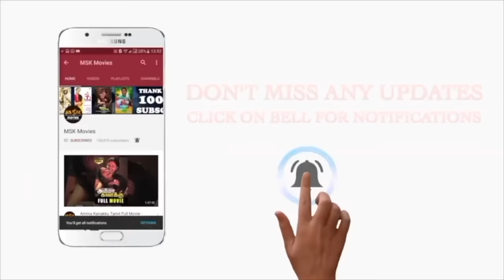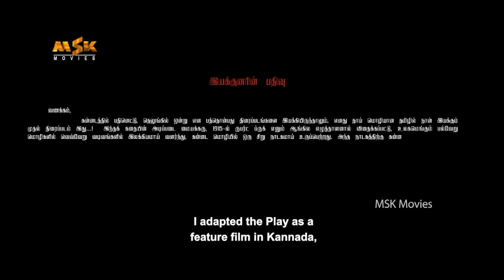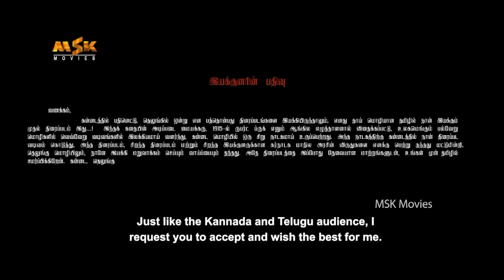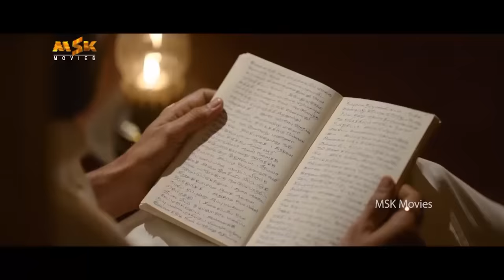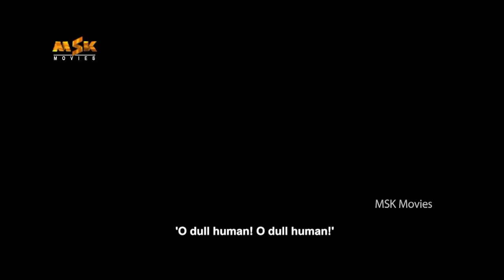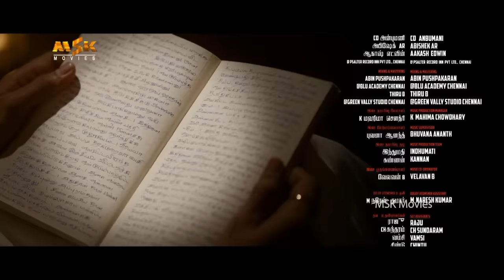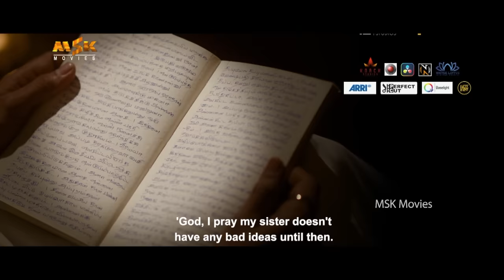Kondraal Paavam Tamil Full Movie | Varalaxmi , Santhosh Prathap | Dayal Padmanabhan | Sam CS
Watch KondraalPaavam Tamil Full Movie.

Kondraal Paavam Movie *ing Varalaxmi Sarathkumar, Santhosh Prathap, Easwari Rao, Charle & Others. Written & Directed by Dayal Padmanabhan and Produced by Pratap Krishna & Manoj Kumar. A under the banner EINFACH STUDIOS featuring

CAST & CREW: VARALAXMI SARATHKUMAR, SANTHOSH PRATAP, ESWARI RAO, CHARLE

WRITTEN & DIRECTED BY: DAYAL PADMANABHAN

MUSIC & BACKGROUND SCORE: SAM CS
LYRICS: KABILAN, DAYAL PADMANABHAN
DOP: CHEZIAN ISC
EDITOR: PREETHI MOHAN- BABU
CHOREOGRAPHER: LEELA KUMAR
ART DIRECTOR: VITHAL KOSANAM
CONCEPT: MOHAN HABBU
DIALOGUE: JOHN MAHENDRAN & DAYAL PADMANABHAN
PRODUCERS: PRATAP KRISHNA, MANOJ KUMAR A
CO-PRODUCER: DAYAL PADMANABHAN